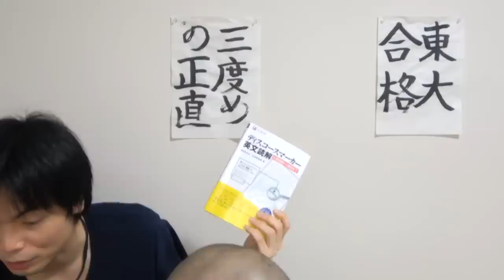【マジ説教】東大受験TAWASHIの勉強法を見直す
3度目の東大受験を目指すお笑い芸人TAWASHIさんの現状の勉強法を聞いていたらもりてつの説教が始まってしまいました。勉強法自体はプロのアドバイスを取り入れているので役立ちます。問題はやるかだ！